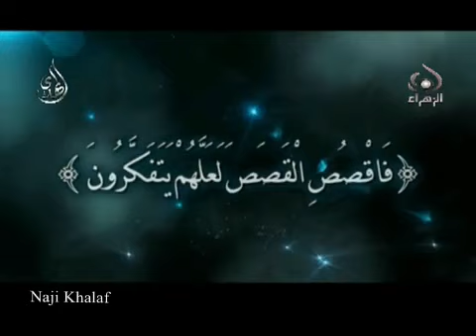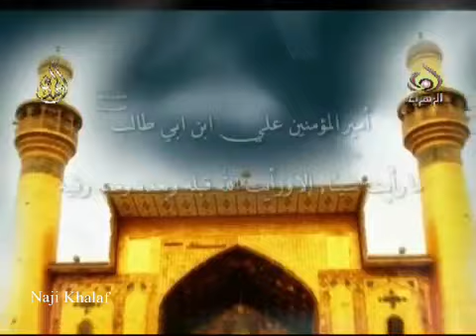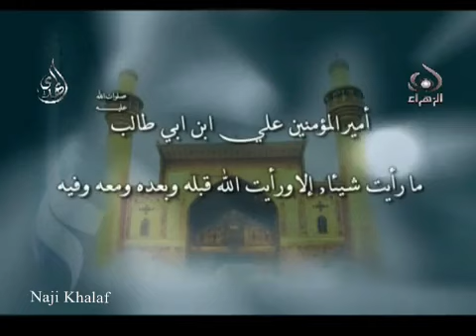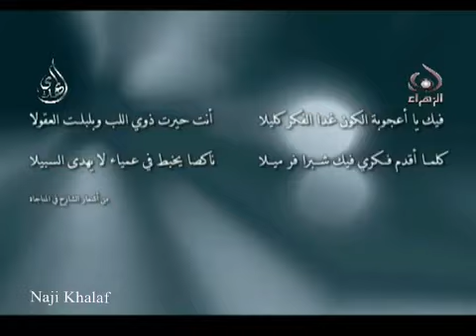قدرة الله جل وعلا المرحوم الشيخ هادي الكربلائي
قدرة الله جل وعلا بصوت المرحوم الشيخ هادي الكربلائي
وَنَزَعْنَا مَا فِي صُدُورِهِم مِّنْ غِلٍّ تَجْرِي مِن تَحْتِهِمُ الْأَنْهَارُ ۖ وَقَالُوا الْحَمْدُ لِلَّهِ الَّذِي هَدَانَا لِهَٰذَا وَمَا كُنَّا لِنَهْتَدِيَ لَوْلَا أَنْ هَدَانَا اللَّهُ ۖ لَقَدْ جَاءَتْ رُسُلُ رَبِّنَا بِالْحَقِّ ۖ وَنُودُوا أَن تِلْكُمُ الْجَنَّةُ أُورِثْتُمُوهَا بِمَا كُنتُمْ تَعْمَلُونَ ﴿٤٣﴾ -- سورة الأعراف